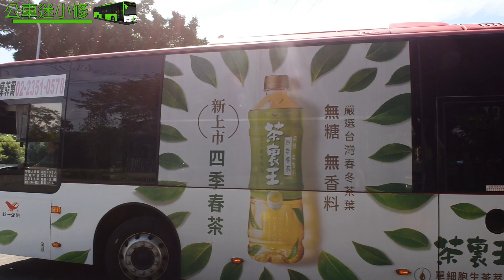台中市公車特輯 306